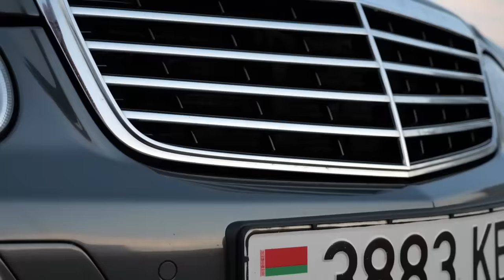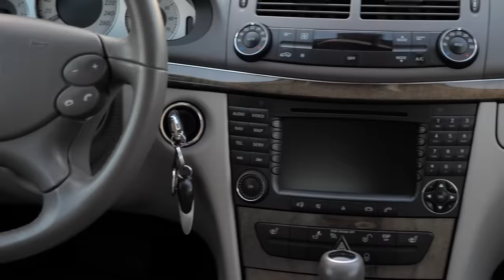💥 Есть ли слабые места в безупречных Mercedes W211 и C219? Что общего у Е-класса и CLS?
Всем привет! В этом обзоре мы рассказали сразу о двух автомобилях! Это два Мерседеса: Е-класса и CLS-класса. Уважаемый солидный Mercedes W211 предоставил платформу 4-дверному купе CLS. Эти машины - близнецы-братья, поэтому и появились вместе в одном обзоре. Мы пристально и подробно показываем их слабые места. На самом деле, это очень достойные автомобили.

Подробнее о проблемах автомобилей Mercedes E-класса (W211) и CLS (C219) читайте на нашем сайте

0:00 вступление
4:14 бензиновые двигатели
10:12 дизельные двигатели
13:41 про трансмиссии
16:47 обзор на СТО. Про SBC
21:34 про кузов, фары и прочее
27:23 обзор подвески

Обзор Mercedes E-класса W211 CLS C219 с пробегом
Слабые места Мерседес Е-класса с пробегом
Проблемы и недостатки подержанного Мерседес Е-класса CLS W211 W219 C219

Подобрать и заказать запчасти, купить контрактный двигатель, автозапчасти, купить запчасти бу, узнать цены вы можете на наших сайтах и